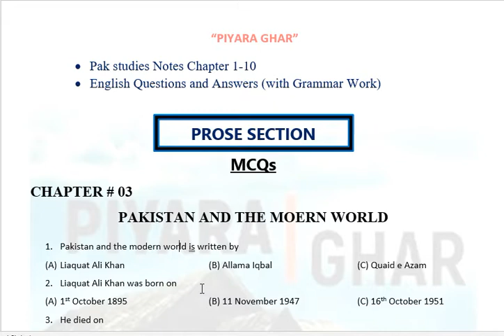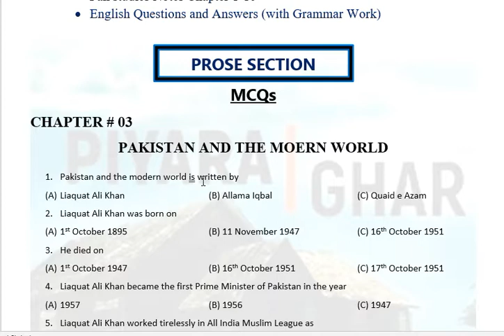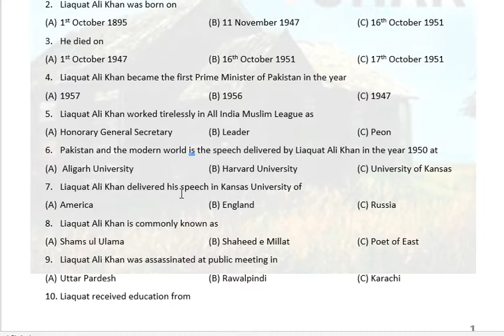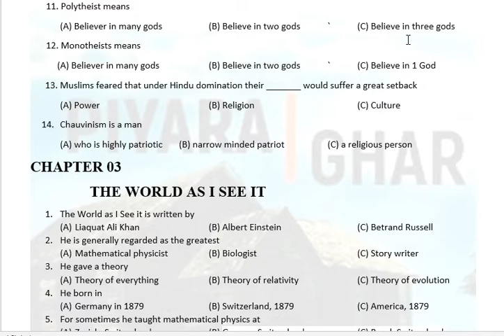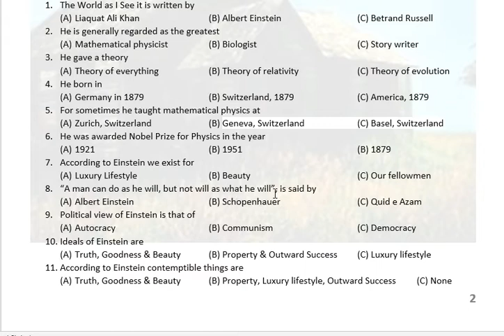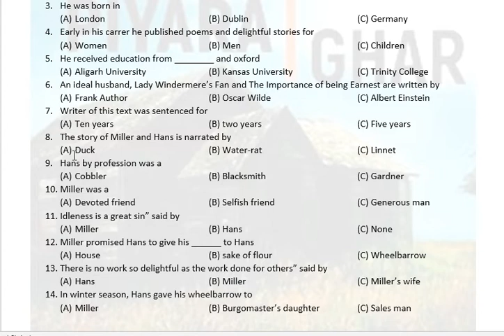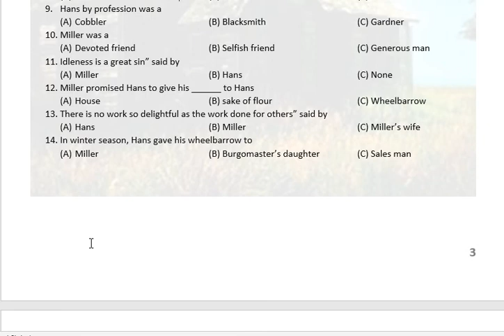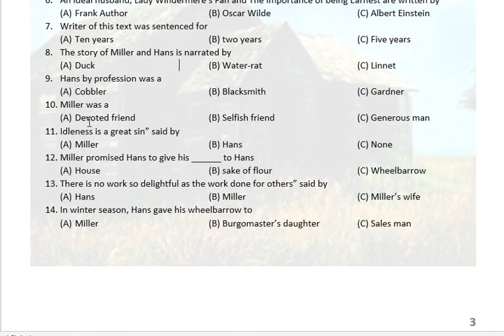XII English prose MCQs Sindh Board | the world as i seeot MCQs | devoted friend MCQs | piyara ghar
twenty Minutes with Mrs Oakentubb and Reflection on the reawakening of east
also, the video included the topics of the world as I see it, Pakistan and the modern world and the devoted friend